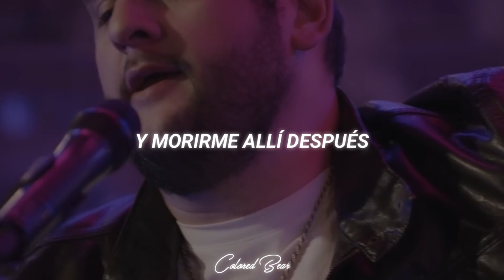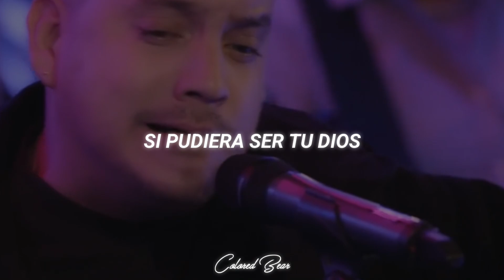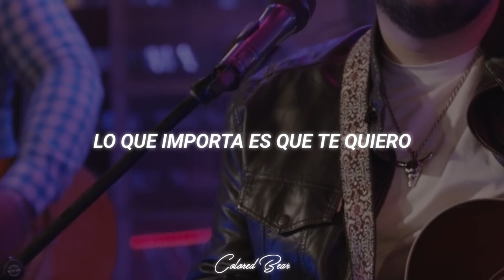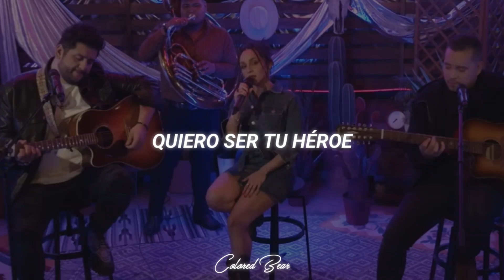Matisse - Héroe [Letra + Video Oficial]•